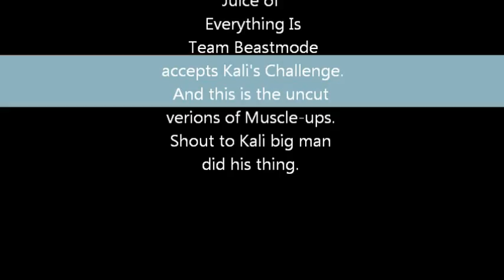Everything Is Beastmode Tv/ The Kali Challenge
Everything Is Team Beastmode presents: The KALI challenge. Featuring Juice, Yung Stackz, and Young OJ. Last week or 2 weeks ago a Body Builder by the name of Kali posted up a video doing muscle-ups. And for a Big man like him he definitely did his thing BUT, the footage was edited. KALI did post a challenge to anyone on the muscle-ups. AND EVERYTHING IS TEAM BEASTMODE ACCEPTED! We looking for your response KALI.